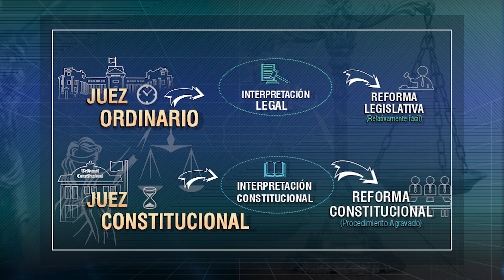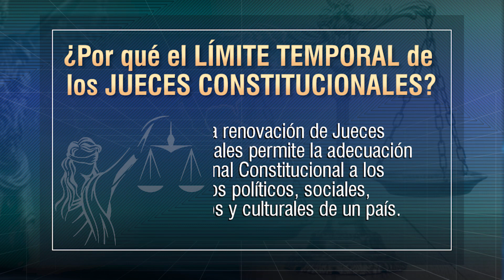El LÍMITE TEMPORAL de los JUECES CONSTITUCIONALES - TTR # 156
La labor de los Jueces Constitucionales está limitada en el tiempo.  A diferencia de los Jueces Ordinarios que ejercen funciones hasta su senectud o de manera vitalicia. Explicamos las razones de esta diferenciación.

🔴𝐏𝐀𝐑𝐀 𝐂𝐎𝐍𝐒𝐔𝐋𝐓𝐀𝐒
📌⚖𝐂𝐮𝐫𝐬𝐨𝐬 𝐄𝐬𝐩𝐞𝐜𝐢𝐚𝐥𝐢𝐳𝐚𝐝𝐨𝐬 𝐲 𝐚𝐬𝐞𝐬𝐨𝐫𝐢́𝐚𝐬 𝐚𝐜𝐚𝐝𝐞́𝐦𝐢𝐜𝐚𝐬